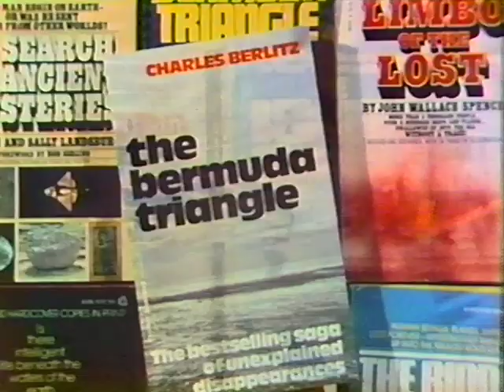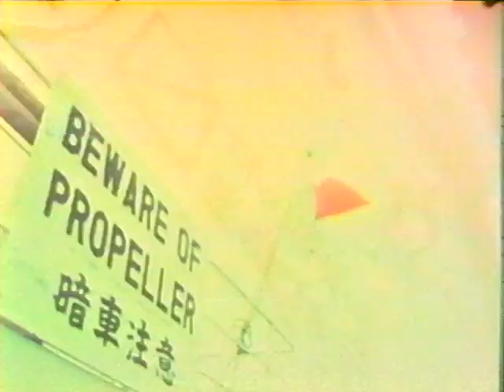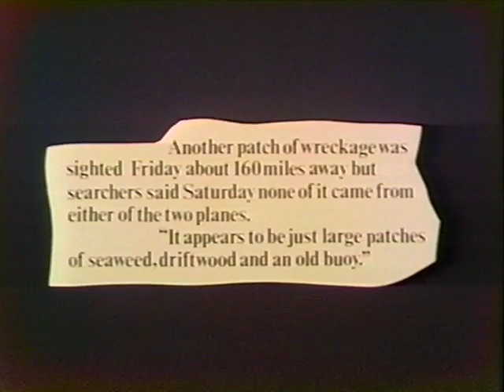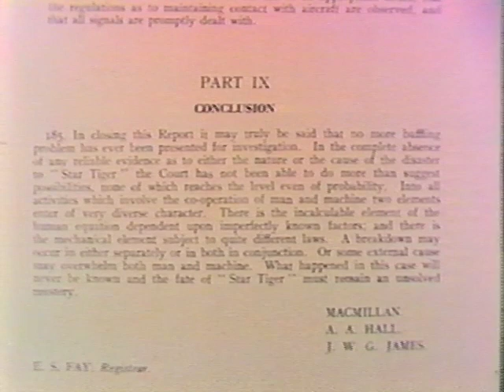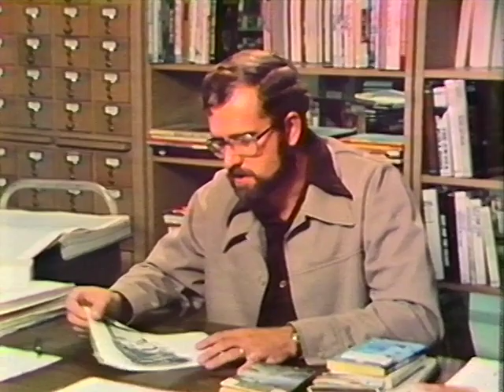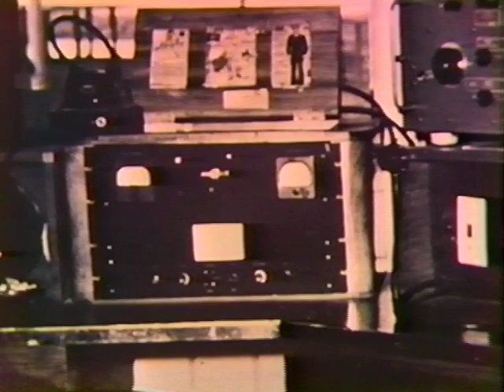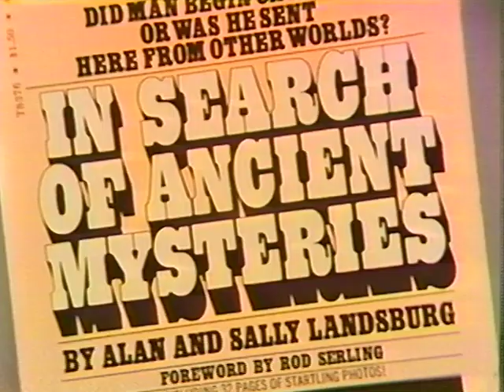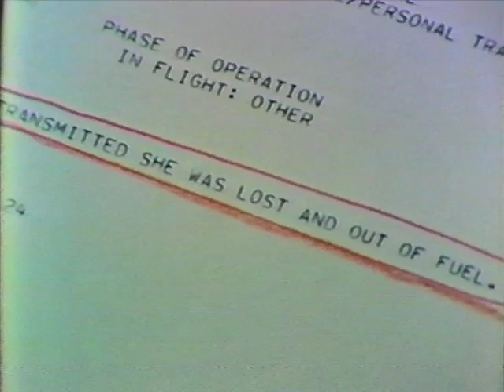The Case of the Bermuda Triangle - NOVA S03E20 1976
Summary: NOVA heads to the Bermuda Triangle to find out why over the last 40 years planes and ships have disappeared there. Produced by WGBH-TV Boston.  Originally aired June 27, 1976 (United States).